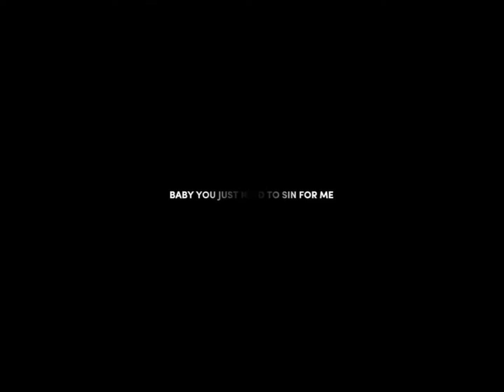Selwyn cobbo edit